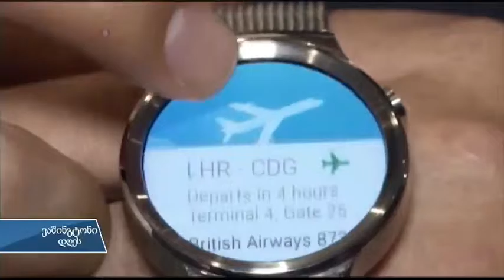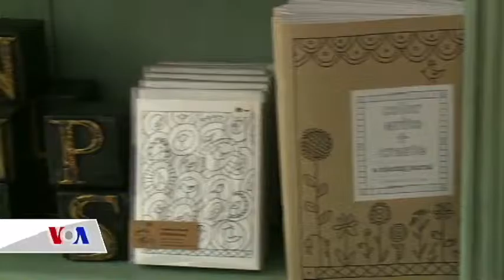ვაშინგტონი დღეს, 21 იანვარი, 2016 წელი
რას ნახავთ დღეს ჩვენს გადაცემაში: ამერიკის პრეზიდენტის ინიციატივას კიბოს წინააღმდეგ ბრძოლაში ქმედით ნაბიჯები უკვე მოჰყვა; შემდეგ მარტინ ლუთერ კინგს გავიხსენებთ და ბოლოს შოშიების გადაფრენის უნიკალური კადრებს შემოგთავაზებთ.